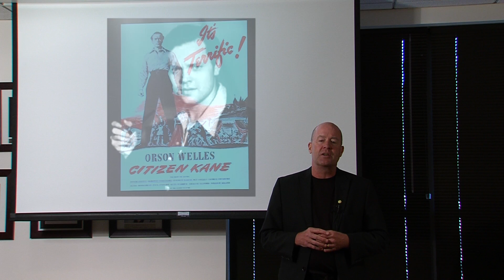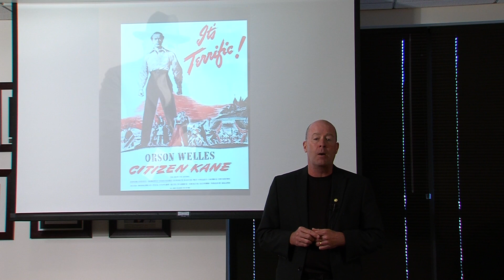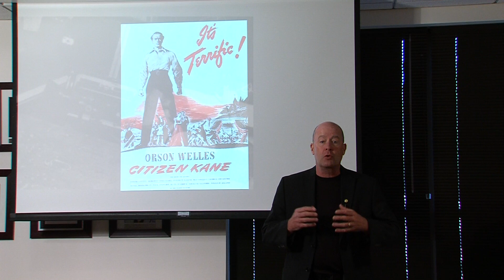HMI-Kane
Introduction to Citizen Kane.